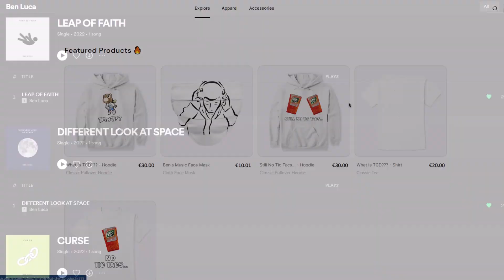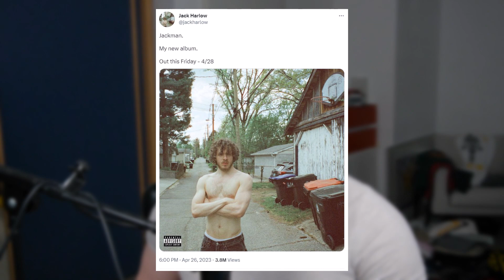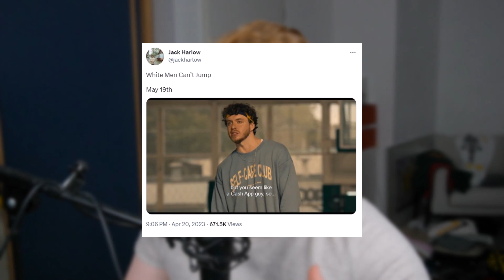JACK HARLOW IS RELEASING HIS NEW ALBUM "JACKMAN" THIS FRIDAY - Announcement, Cover + More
Jack Harlow just announced that he is releasing his new album "Jackman" this week and in this video I talk about everything we know about the new album so far including release date, cover, features and more.